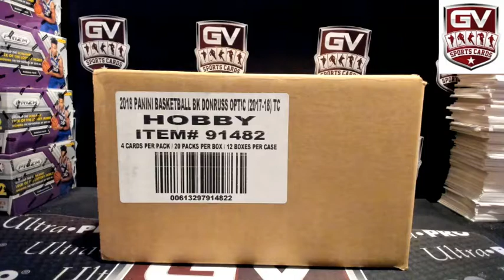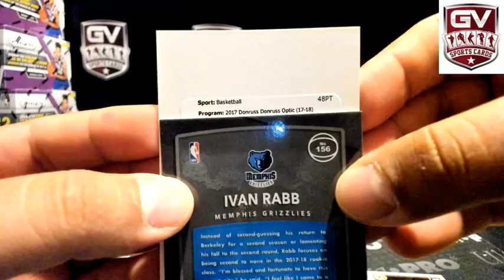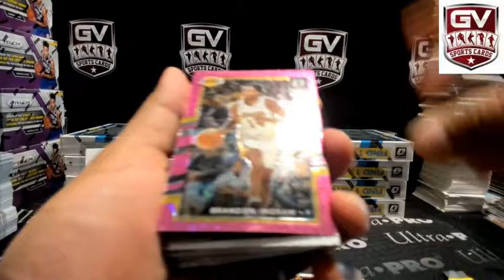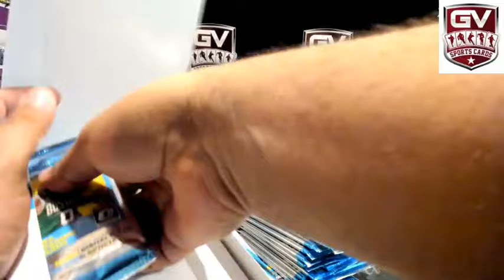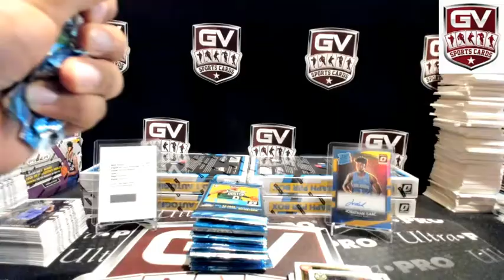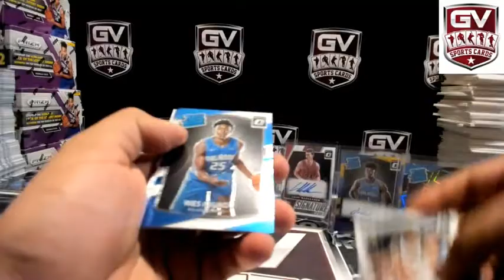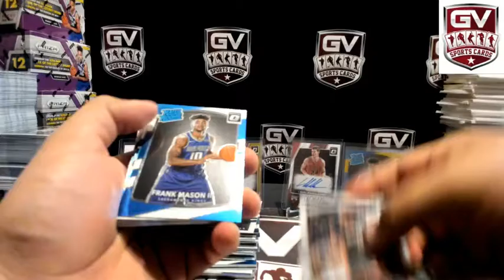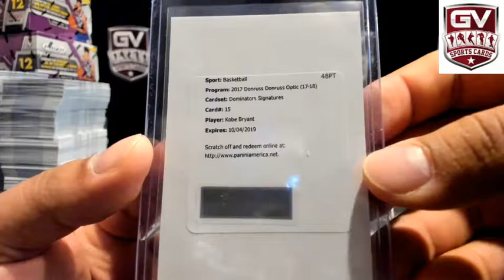2017/18 Panini Donruss Optic Basketball Hobby 12 Box Case Pick Your Team #1